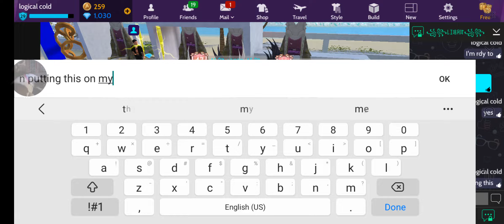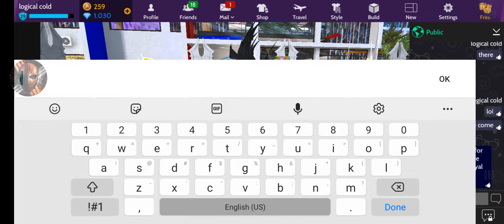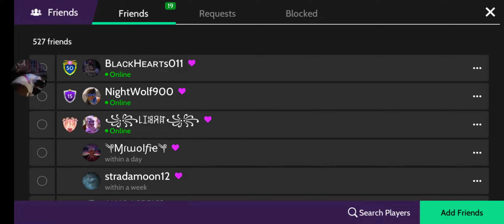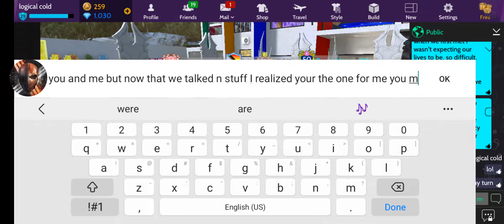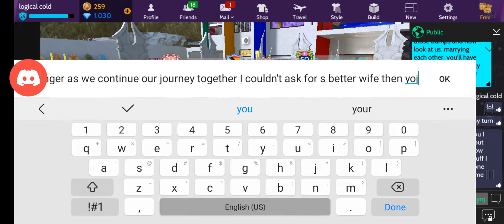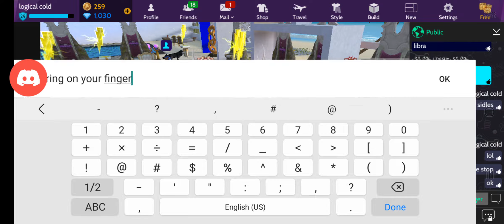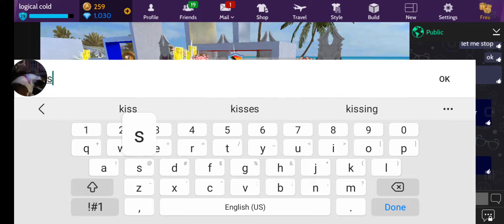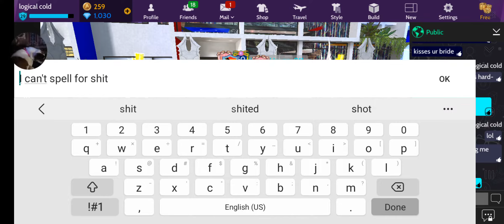avakin life wedding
today I got married to the most beautiful woman in all time I'm luckly to have her